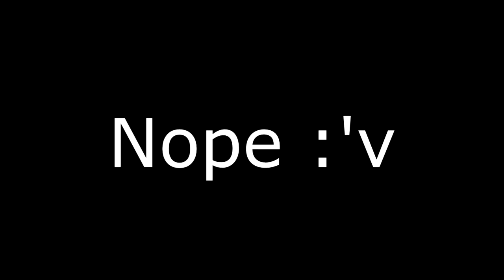LAS VENTAJAS DE SER NARIZÒN † Alex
¿Que pasa locooooos?
Espero que les aya gustado el vídeo :D